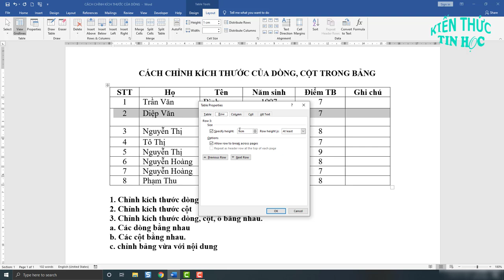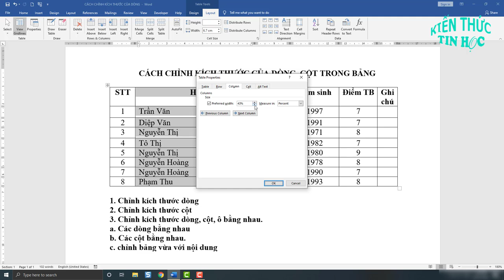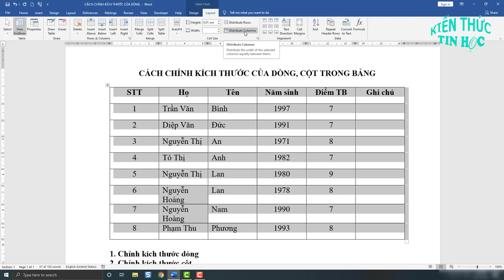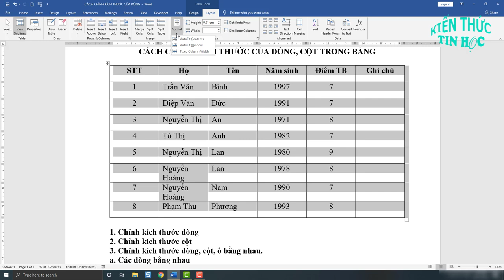Cách chỉnh kích thước dòng và cột trong bảng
Trong video này mình sẽ hướng dẫn cho các bạn, Cách chỉnh kích thước dòng và cột trong bảng